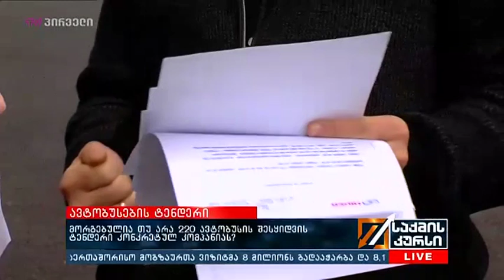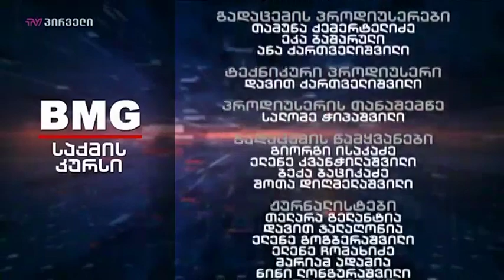საქმის კურსი (04.12.2018)